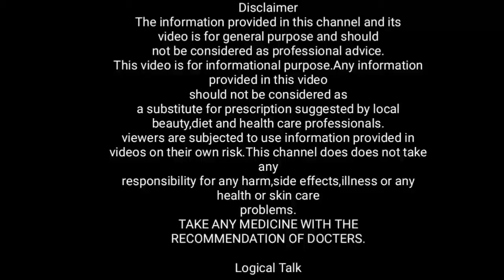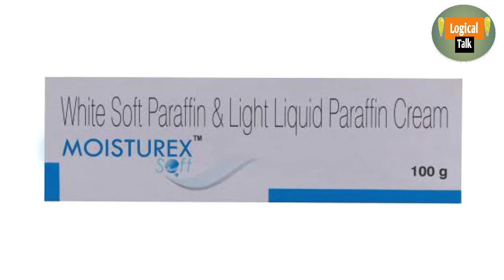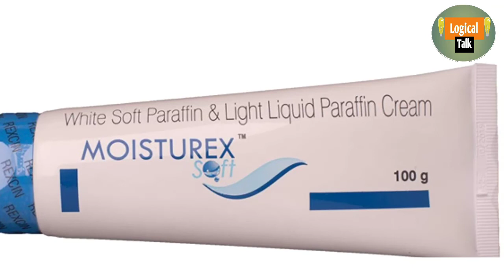Moisturex cream -क्यू लगाते इस्को - info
Is cream ka upyog karne se pahle Apne doctor se Salah Lijiye

Moisturex cream ka sahi upyog janiye